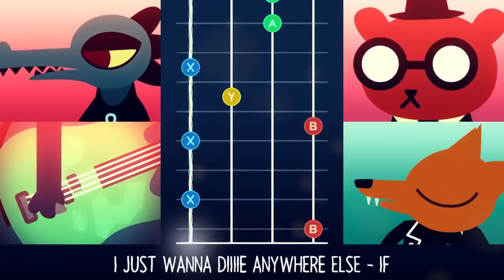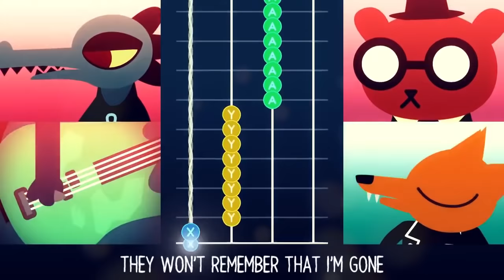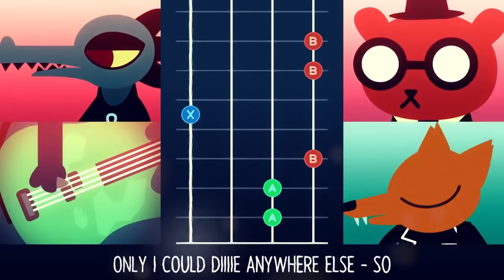♫ Night in the Woods - Dıe Anywhere Else [VOCAL COVER]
■  Dıe Anywhere Else - Night in the Woods [Journey to the Center of the Web REUPLOAD]
(Sorry for the weird accent, guys! I'm French ^^')

⊹ CREDITS ⊹

⊹ Video : Real KCT

⊹ SOCIAL MEDIA ⊹